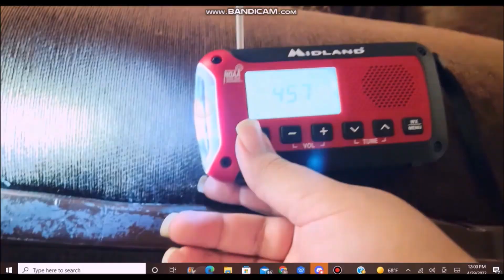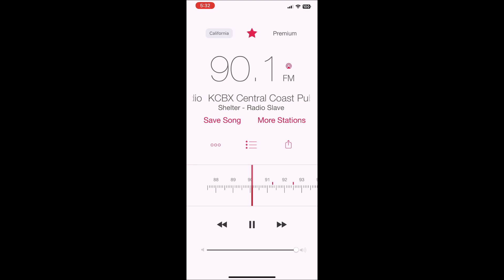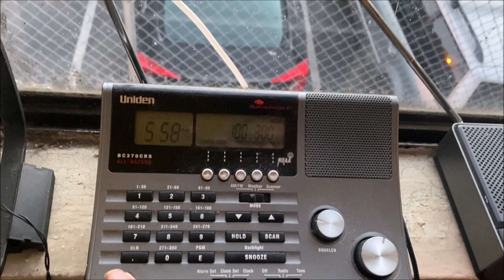A Weekly and Monthly Thursday (EAS #12195-12198) 8/3/23